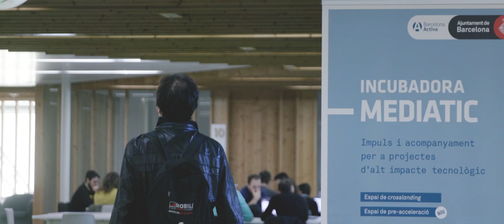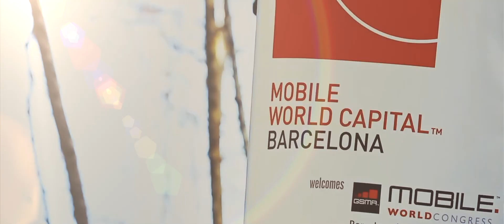Barcelona reAct - Green Deal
El Barcelona Green Deal és las nova agenda urbana i econòmica per a la propera dècada, adaptada a reptes com les transicions ecològica i digital, que s’han vist accelerats per la pandèmia. Aquest full de ruta, que té la sostenibilitat com a idea transversal, es basa en transformacions urbanes que pretenen revitalitzar o crear noves zones estratègiques d’activitat econòmica.
Més informació a barcelona.cat/react